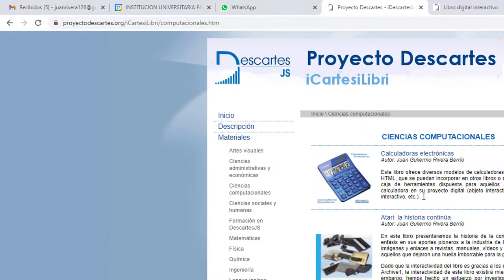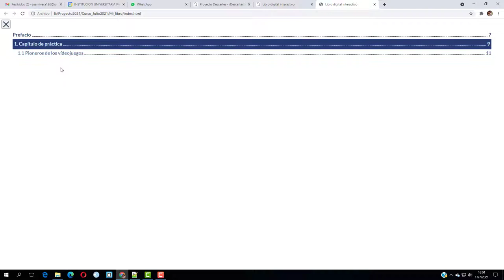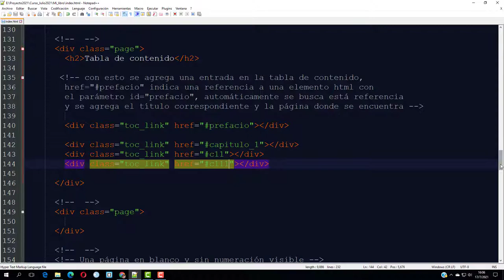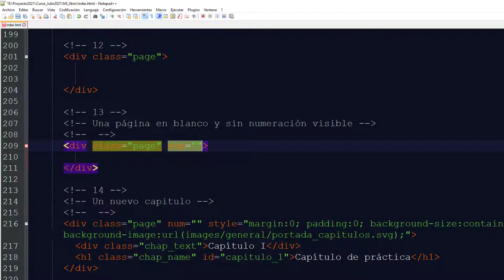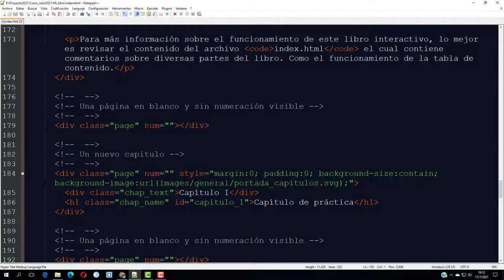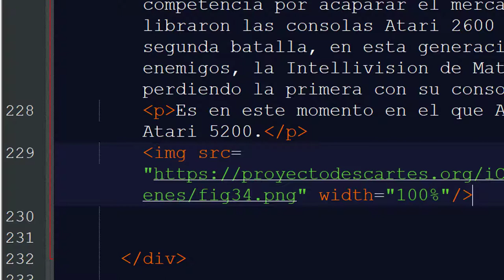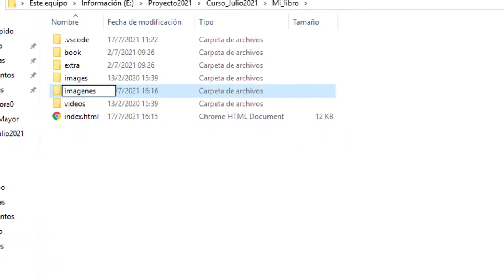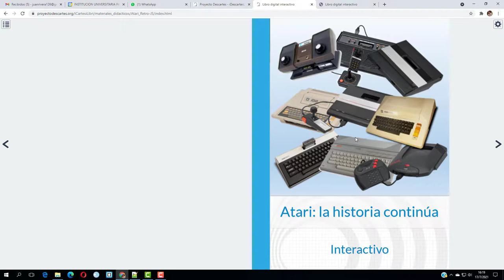Tabla de contenidos - Libro interactivo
En el vídeo sobre editores HTML (véase se describe cómo usar etiquetas para títulos y subtítulos en el libro interactivos. En este video, veremos cómo vinculara estos títulos a la tabla de contenido. Adicionalmente, se da un avance de cómo incluir imágenes en el diseño del libro.